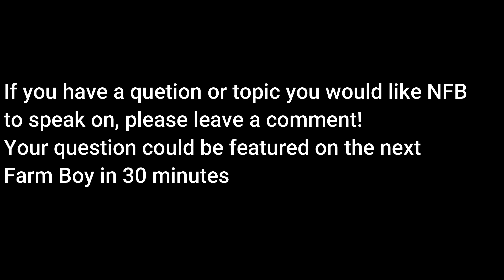Does the Bible Teach Morals? | 3 Traps to Avoid in Reading the Bible | Farm Boy in 30 Minutes #6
Maybe you don't believe in the inerrancy of Scripture. Maybe you do, but you don't read the Bible correctly. Maybe you just wanted to watch Nebraska Farm Boy. Either way, I don't claim to have all the answers but I do have a video dealing with all those dilemmas.
I do apologize for the wind noise. . .  What do you do? It's Nebraska.